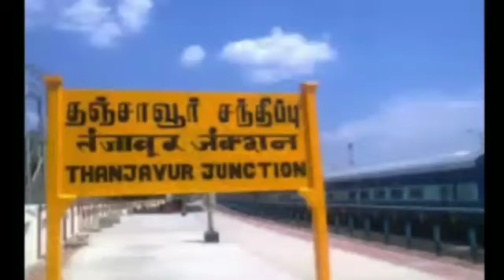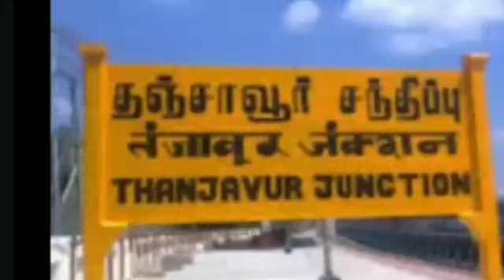இரவில் தனியாக சுடுகாட்டுக்கு வந்த பெண்..,வெட்டியான் செய்த காரியத்தை பாருங்க மிரண்டுபோய்டுவீங்க|ninai